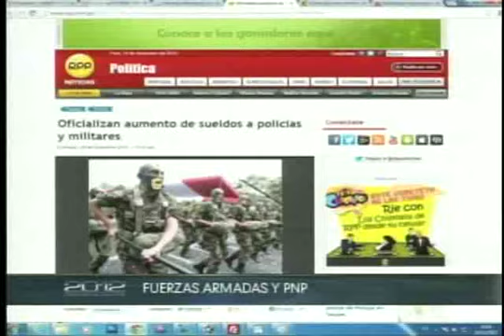Resumen de Noticias 2012 Parte 6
Las noticias más importantes del 2012 por TV Perú Noticias